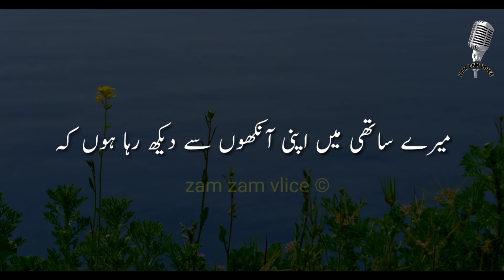Sahabi e Rasoo S.A.W ne Hazoor pak ki mohabat ma sara baagh 🌴🌴🌴 waqf kar dia || Tariq Jameel Status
molana tariq jameel karbala bayan,
molana tariq jameel clarification,
molana tariq jameel car,
molana tariq jameel crying,
molana tariq jameel in kapil sharma show full episode,